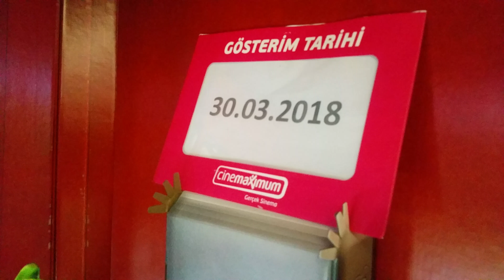Sherlock Gnomes Cinema Telephone Hut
Sizde Aşağıdaki link'den www,amway,com tr ye Ücretsiz Kayıt olabilir,

Bildiğiniz üzere Amway ürünleri Türkiyede 1994 Yılından buyana Tanınmaktadır, Artık bu ürünleri kendiniz Sipariş verip, Kargo ile ücretsiz Adresinize teslim alabilirsiniz.

Ürünler Hakkında sorularınızı cevaplayabilirim, Benden kolaylıkla DESTEK Alabilirsiniz . . .

Sherlock Gnomes flim